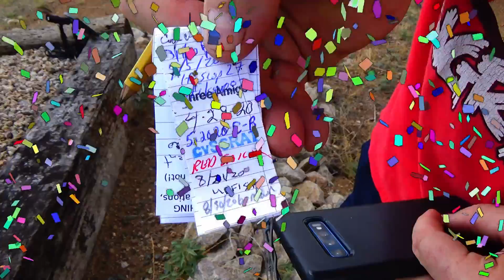Iron Springs #7: Steal your Face (spoilers)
Geocaching: The recreational activity of hunting for and finding a hidden object by means of GPS coordinates posted on a website.

Visit DanFindsThings.com

This channel explores the world (or at least Arizona) in search of the next treasure. Try it for yourself at Geocaching.com.